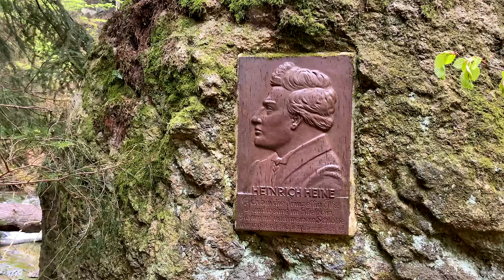Tote Bäume weit und breit! – Wanderung im Harz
Tote Fichten weit und breit: Wir (Jansi, Lennart und Nils) machen eine 16 Kilometer lange Rundtour durch den Harz und sehen dort das Waldsterben mit eigenen Augen. Geschwächt von trockenen Jahren wurden dort viele Bäume zu Opfern des Borkenkäfers. Aber das Baumsterben kann auch neue Chancen für die Natur bieten... Ausgangspunkt unserer Wanderung war die Kleinstadt Ilsenburg im Nordharz.

Kamera: iPhone 11Pro, GoPro, dji Mavic Pro
Schnitt: Final Cut Pro X
Produziert von: Nils Hannes Klotz